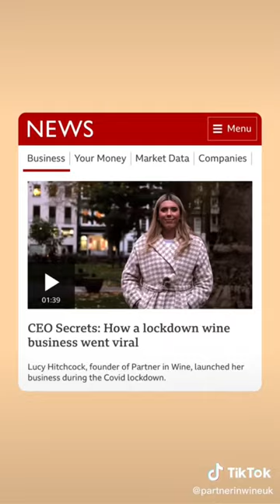How I started my business!